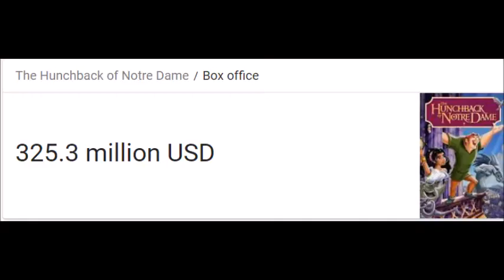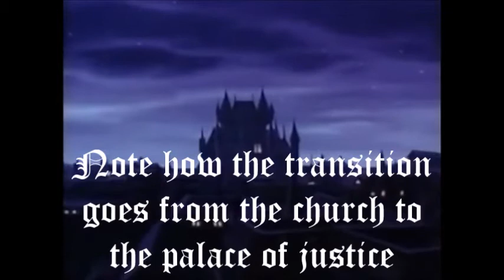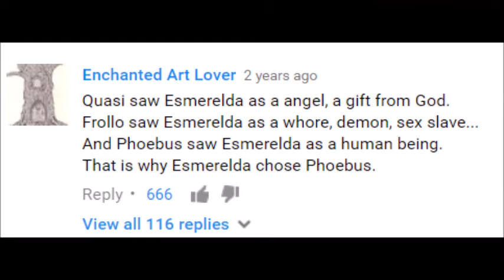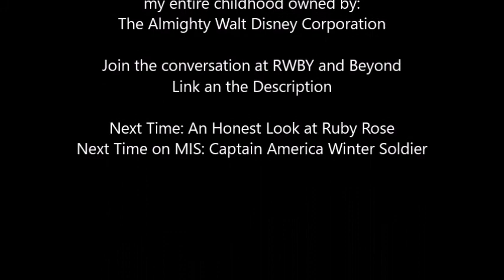The Most Important Scene in Disney's Hunchback of Notre Dame (MIS Episode 2)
Heaven and Hell, it's time to talk about a powerful scene from a powerful movie.